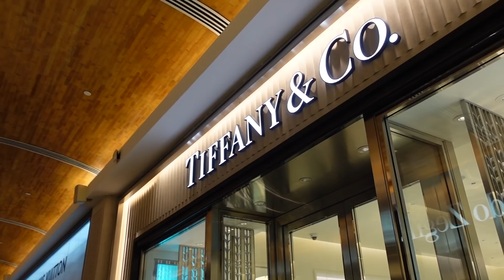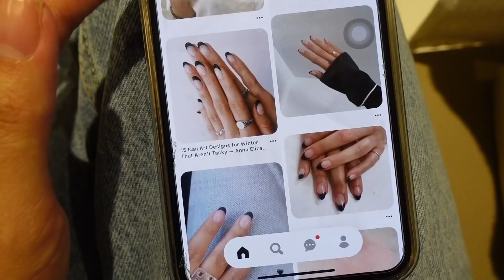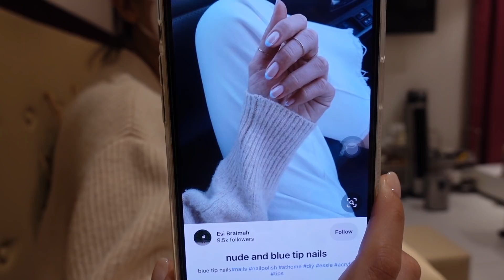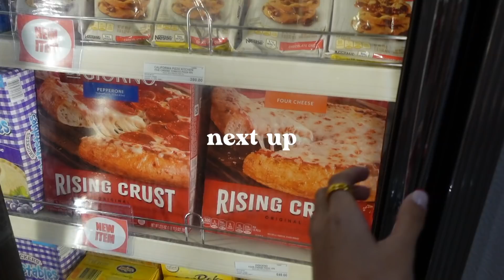BACK IN MANILA!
hola!!! :)

Kopiko Blanca Twinpack oo gusto mo yon nilink ko pati kopiko blanka ehe